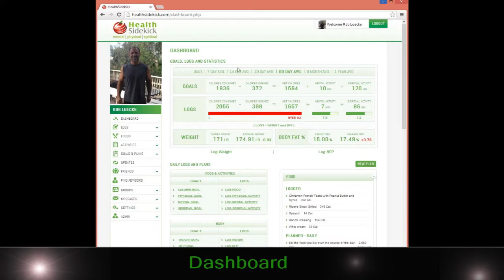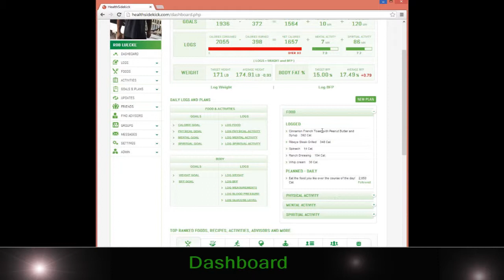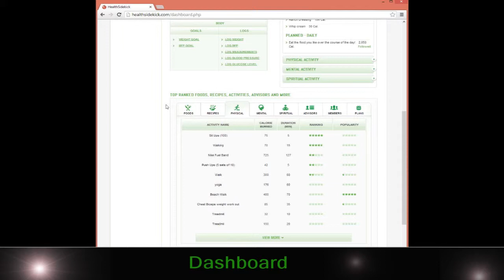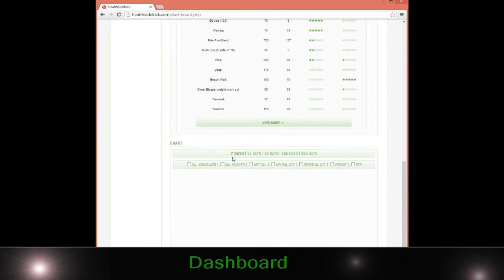Dashboard section of the software